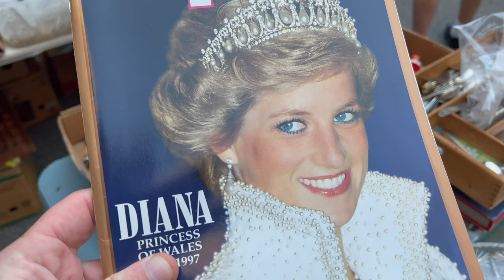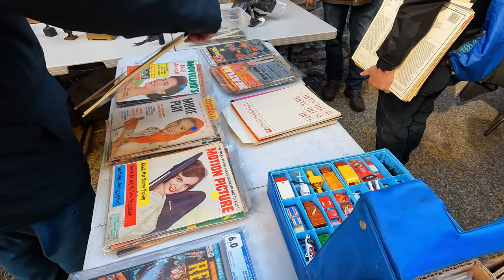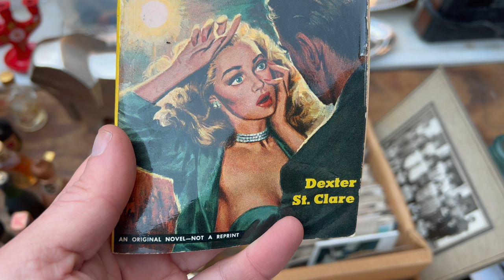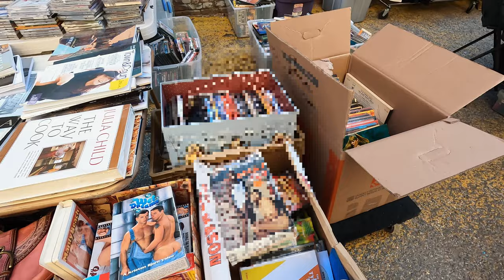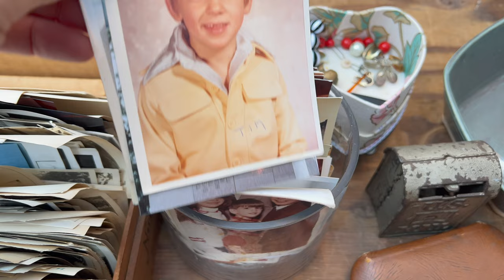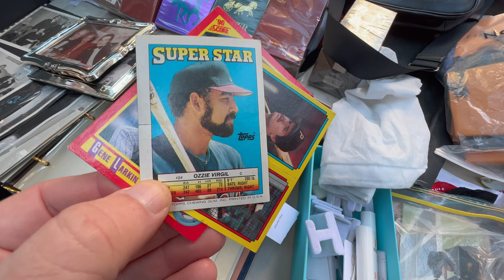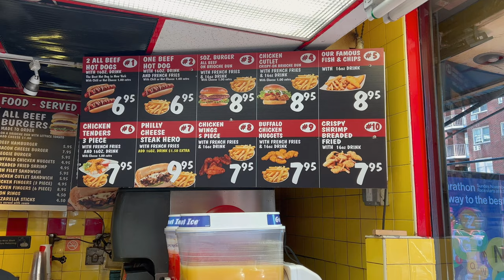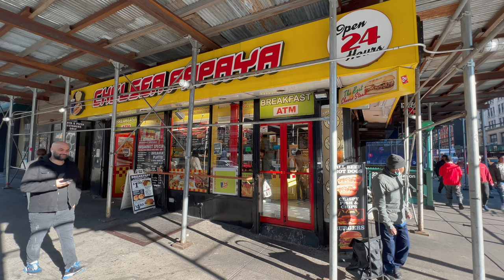The Best Flea Market in New York【4K】🇺🇸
One man's trash is another man's treasure! Welcome to CHELSEA FLEA NYC: let's walk and watch what over 150 vendors has to offer, including retro toys, vintage clothing, home decoration, rare music albums, classy jewellery and more! New 4K UHD Walking Tour by Wanna Walk

There are many free things to do in New York City and this is one of the best. Why New Yorkers and tourist loves flea markets? There are many benefits that a thrift store offers, not only they are environmentally friendly by reducing waste, they generate income for many and also, is a great way to provide affordable unique and cool items to many. It's also a great way to spend a Sunday morning with friends or even walking alone. It’s a place where you can discover fantastic items for sale at bargain prices.

popular things to do in manhattan nyc
best flea market in new york, USA.
sunday chelsea flea walking tour

What is Chelsea flea? A place that offers rare, unique, second-hand vintage items: from cool retro vintage clothing, purses, shoes, to decorative items and retro furniture too (items including modern, art nouveau, art deco and the best mid-twentieth century antiques, etc).

Best Walking New York 4K Video
Best city virtual travel tour Wanna Walk
THE 10 BEST New York Free Tours

You may find some old Olivetti typewriters, dishes, electronic, houseware, books, magazines, old phones and more. It's all based on recycling and saving money. Clients are usually young locals and tourist searching for originality at a low price.

Why do they call it's flea market? some people says that term 'Flea Market' is a literal translation of the French marché aux puces, an outdoor bazaar in Paris, France. The Chelsea Flea is a historic flea market, probably the best in Manhattan and it's mostly visited by locals looking to bag a bargain, mostly for clothing and fashion items.

Chelsea Flea – Annex Markets
top things to do in new york for free
fun activities in nyc outdoor
best world flea market walk tour

So, It’s better to buy at a flea market than a thrift store? In a flea market you can watch people, enjoy the fresh air and maybe, find something great, like retro sunglasses, retro clothing, an original music album, jewellery and even retro toys to decorate your home for a few bucks (entrance is free and you can enjoy walking and watching). Antiques Garage - Chelsea Flea Market, New York.

City Walking Tour - NEW YORK Free Walks
Best Virtual Walking Tours in NY by Wanna Walk - NYC Things To Do and Top things to see - Walking in NYC (USA) downtown virtual tour in 4K

Walking Tour NYC 4K City Walks
Best attractions You Must Not Miss in NYC
Videowalk Manhattan, New York 4K
Fun Things To Do - Fun Activities In New York for a day and free things to do in nyc today
Top 10 things to do in new york city - nyc travel guide

What are the best outdoor activities to do in New York City this weekend? If you love flea and street markets where you can find the best vintage antiques and cool used items such as books, music records and rare albums, clothes, decoration and even jewellery, then you must visit Chelsea Flea Market which its called the Best New York Flea Market located at: 29 W 25th St, New York, NY 10010, United States - Brooklyn flea, flea market nyc, indoor flea market nyc: best flea market nyc at 29 west 25th st nyc and flea market nyc 2022 - brooklyn flea vs chelsea flea - Things to do in NY - Walking tour.

4K Virtual Walk New York City, USA
4K City Tour Video Walk NY
Free Walking Tour Manhattan NEW YORK 4K
Best New York City Free Walking Tours by 'Wanna Walk YouTube'
Things to do in new york before visiting nyc local tips
visiting nyc for the first time travel guide
top 10 things to do in new york city vacation guide
new york city things to do 4k visiting nyc
best things to do in new york city